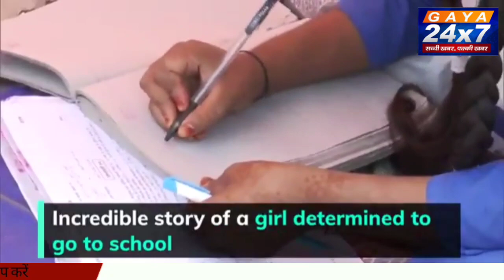UP :Class 11 Girl Rows Boat to Reach School as Parts of UP Submerged in Floods|Gaya 24x7